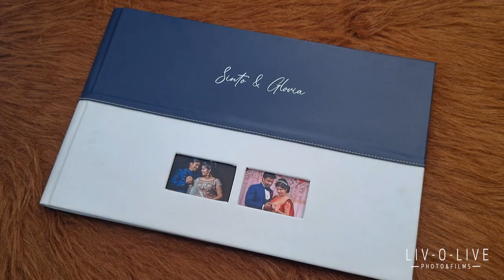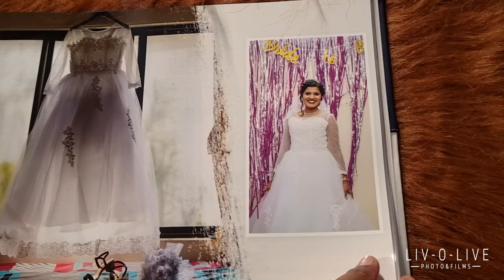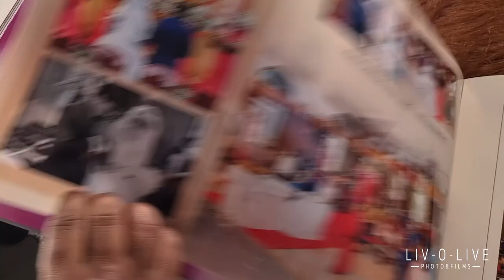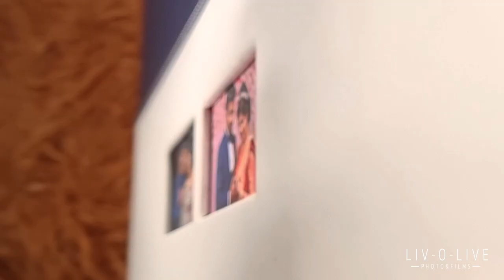Leather rexin finishing albums